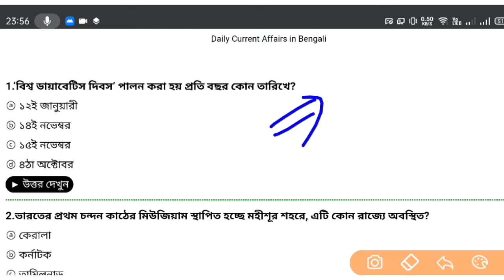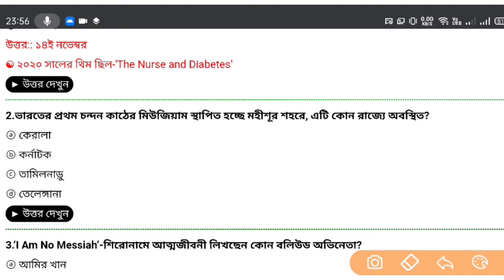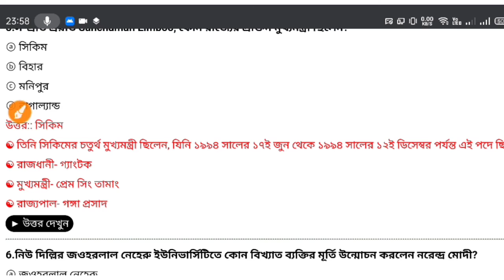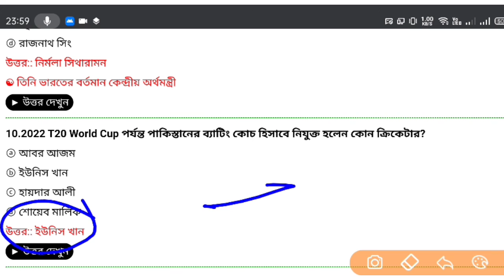Current Affairs on 15th November | কারেন্ট অ্যাফেয়ার্স | Current Affairs in bengali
যে কোন চাকরির পরীক্ষার প্রস্তুতি নিতে কারেন্ট অ্যাফেয়ার্স একটি গুরুত্বপূর্ণ অধ্যায় । তাই কারেন্ট অ্যাফেয়ার্স ব্যতীত সরকারি চাকরি পাওয়া খুবই কষ্টসাধ্য একটি ব্যাপার। তাই প্রতিদিনের কারেন্ট অ্যাফেয়ার্স গুলি অবশ্যই দেখুন।

(visit Swapno website)

thanks